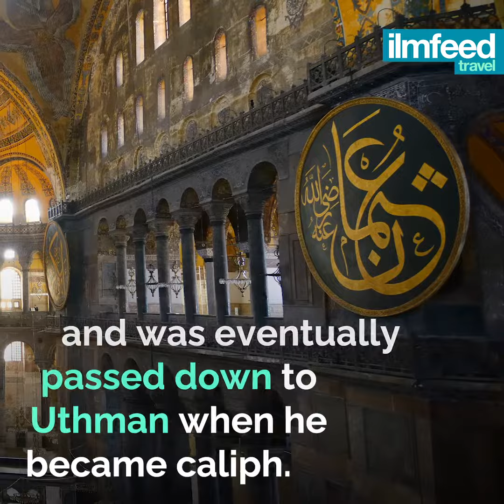Did This Mushaf Belong to UTHMAN Ibn Affan?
It has been claimed for many years that the mushaf belonged to Uthman (ra) but this is a claim which cannot be verified.

See it yourself and explore amazing Uzbekistan - the land of Imam al-Bukhari this September with Islamic Travels.